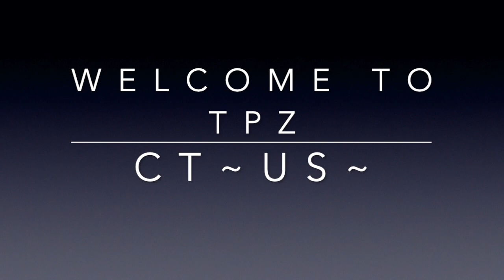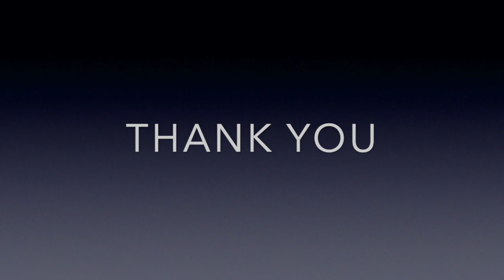Mora Piya | Hindi Instrumental Mix| Tabla | Tanpura